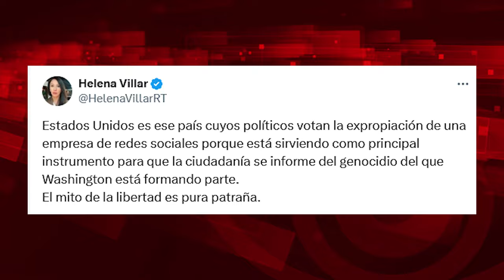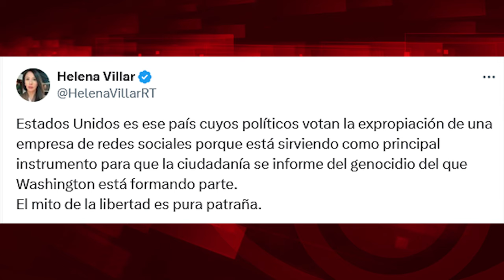¿Por qué EEUU quiere acabar con Tik Tok?